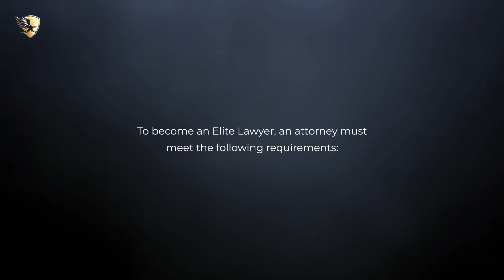Shannon Clancy-Kimball Named an Elite Lawyer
Shannon Clancy-Kimball has been selected as an Elite Lawyer. Only the most outstanding and experienced attorneys receive the Elite Lawyer Award. The Elite Lawyer Award is a prestigious honor that recognizes an attorney's achievements, skills, and experience in their areas of practice. Shannon is a leading family law attorney in Florida.